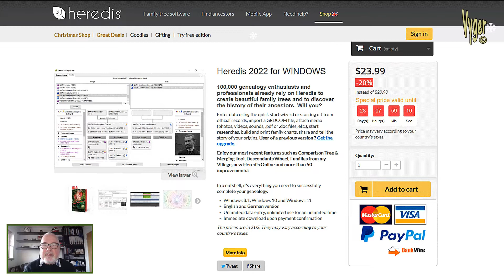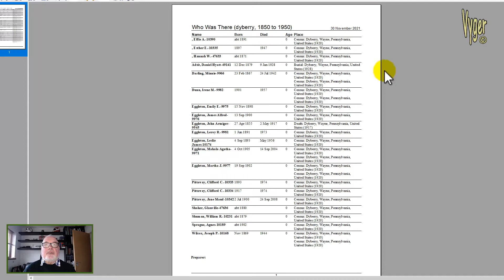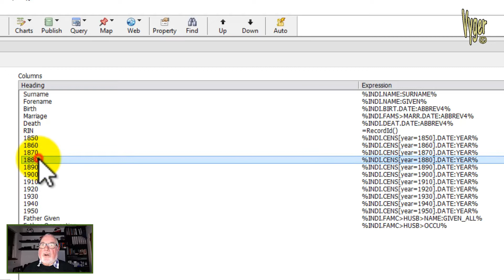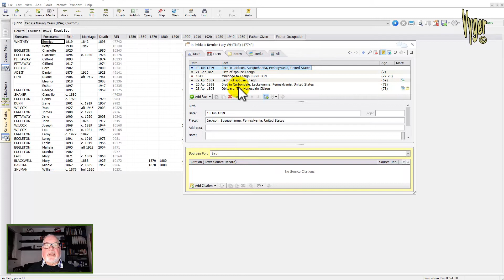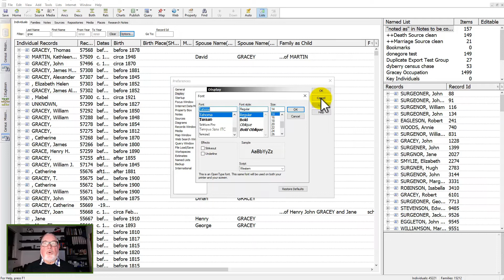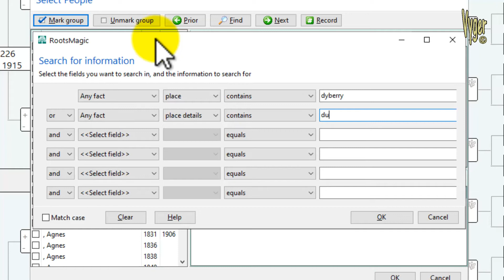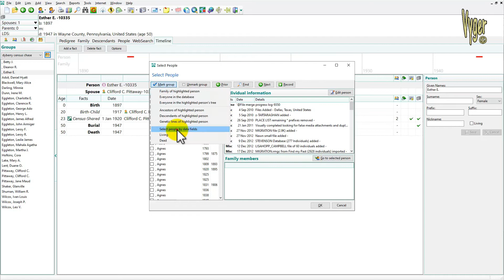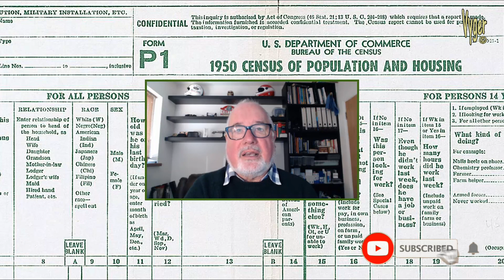Census preparation with Family Historian & Rootsmagic (1921 UK & 1950 US)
A simple video demonstration of how to drill into your Family Historian and Rootsmagic databases to discover work to be completed.

The release of the 1921 England & Wales Census records and later in 2022 the release of the 1950 USA Census returns will present any serious genealogy researcher with a list of work to be completed.

Every database storage system is only as useful as the power to extract data and reports using queries, those powers should be built into the program and not require resorting to SQL or other workaround means.

Here in this video I try to demonstrate how you can build useful groups of data needing further attention in preparation for the upcoming 1921 UK and 1950 US Census releases. These are lists you can check off as you gradually search out and discover data.

Timeline
0:00 Introduction
1:24 Rootsmagic 7 Who was There report
2:54 Rootsmagic 8 Who was There report
4:22 Family Historian Missing Census report
6:15 Family Historian Copy & Paste
9:17 Family Historian font setting
9:38 Family Historian Groups Count
10:29 Family Historian Wish
11:11 Rootsmagic 7 build census Group
15:13 Family Historian Dynamic relationships
16:14 Family Historian Ancestry style pedigree view
16:43 Outro